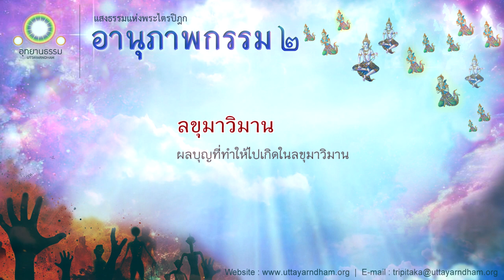ลขุมาวิมาน | ผลบุญที่ทำให้ไปเกิดในลขุมาวิมาน | อานุภาพกรรม ชุดที่ ๒